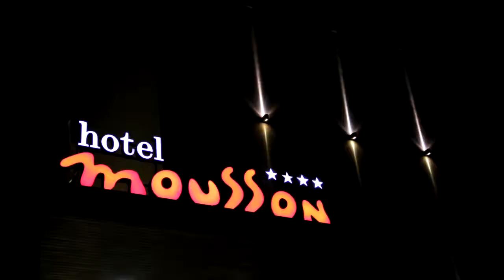Beaujolais, hotel Mousson Michalovce